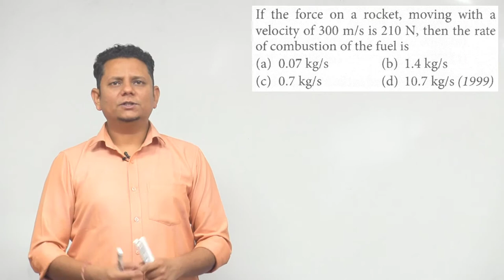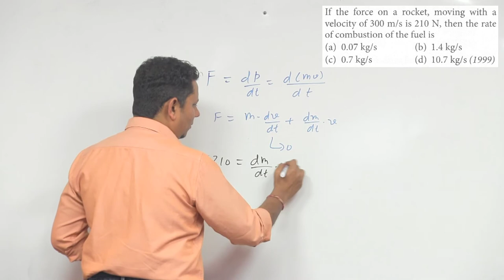If force on a rocket having exhaust velocity of 300 m/sec is 210 N, then rate of combustion of the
If force on a rocket having exhaust velocity of 300 m/sec is 210 N, then rate of combustion of the fuel is